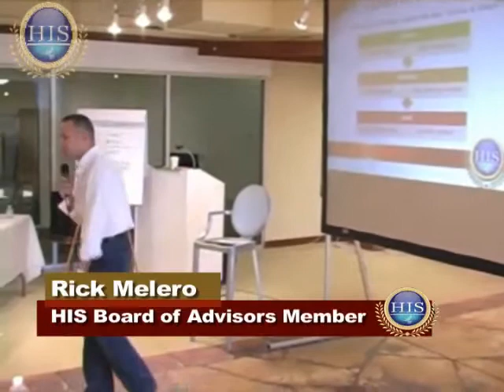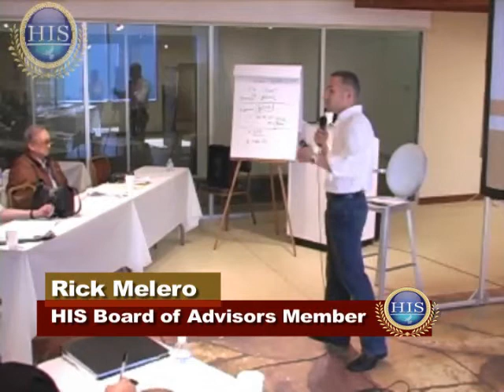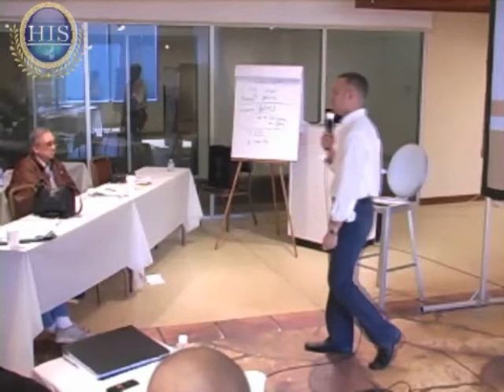How to find investors- PT2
HIS Capital Group Principal Rick Melero teaches the principle of creating relationships. We will discuss: Let the contact sell you first, then providing value to earn the trust.